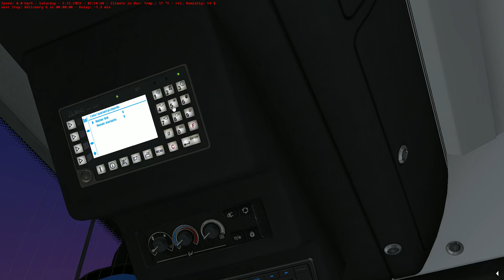Omsi 2 - Krefrath V3.2 - Line 52 - Solaris Urbino 12 Hybrid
Manufacturer:Solaris
Type:Urbino 12 Hybrid
Engine:Cummins ISB6.7E6 184kW 250HP
Gearbox: -
Capacity:93 passengers
Line:52 Büllsberg U Bahnhof - Wilhelmplatz